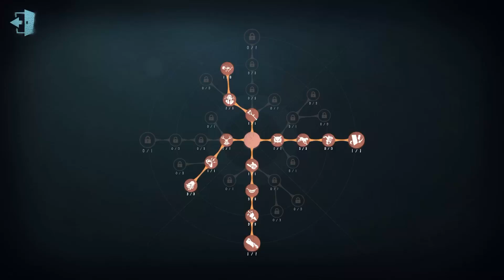#67 Hell Ember 1st | Pro Player | China Server | Moonlit River Park | Identity V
I will upload the video of pro player survivor in this channel

Recording time: July 2020
Server: China Server
Game: Identity V